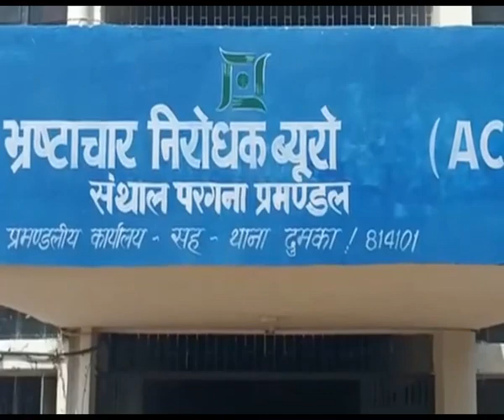हुरहुरी में हंगामा मामला, रातू पुलिस ने की कार्रवाई, मामले में 4 नामजद आरोपी गिरफ्तार